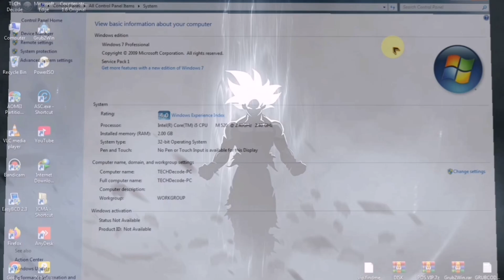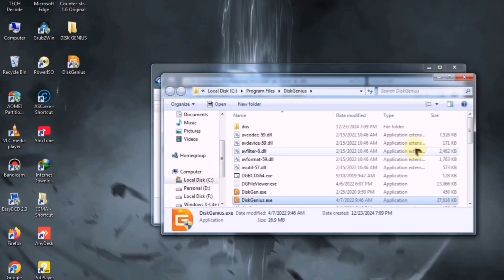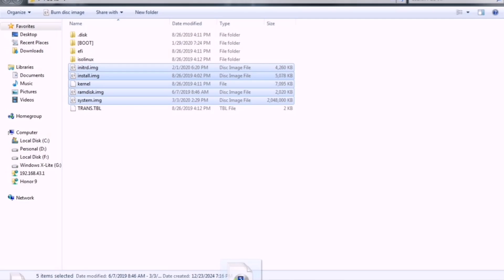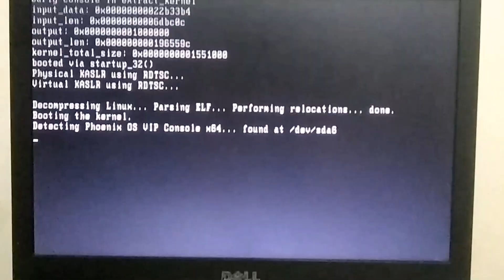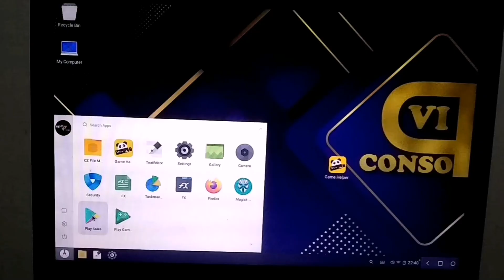*Phoenix OS VIP Mod* Best Phoenix OS Mod for 2/4 GB Ram PC | Phoenix OS VIP 2025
How to Install Phoenix OS VIP Console Mod // How to Download and Install Phoenix OS // How to Install Phoenix OS in Low End PC

Chapters:
0:00 Intro
0:35 My Specs
0:57 Important Files
1:10 Disk Genius Installation
1:55 Creating Partition
2:35 Main ISO File
3:09 Creating Boot Entry
3:33 Booting OS
4:03 First Look and Performance Test
4:45 Conclusion

Are you tired of using android emulators? Then this video is made especially for you as in this video I will provide you phoenix os vip console mode for your low end pc.